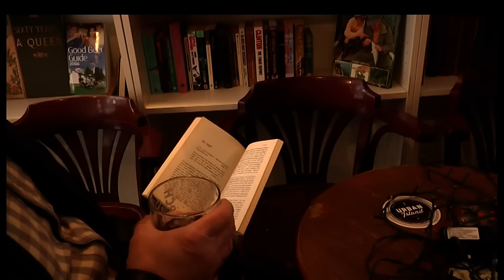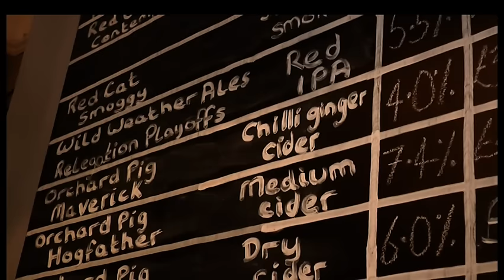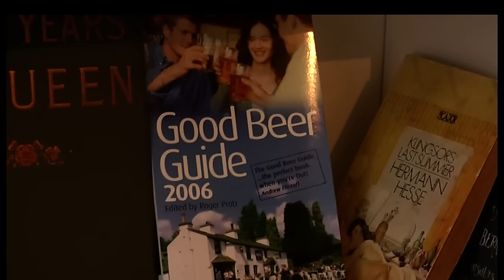New Southampton Micropub Opens For Business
A new micropub has opened in Southampton. The former bookshop-turned-watering hole opened its doors for the first time and our reporter Ben Trepess went to find out more.